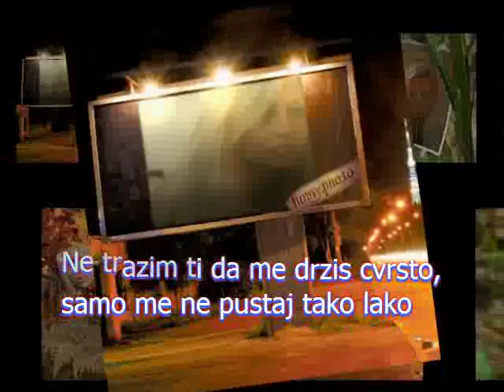Suzana Nikolic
Čovek nikada nije tako nesrećan kao što misli, ni tako srećan kao što se nadao da će biti.